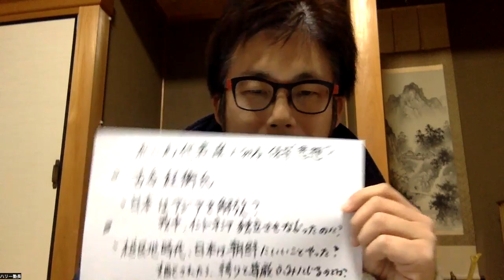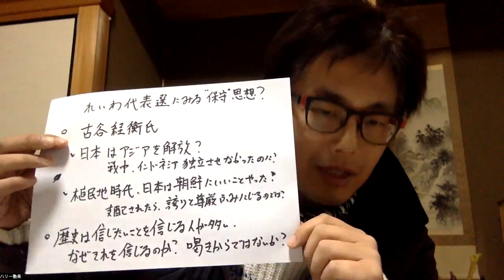れいわ代表選にみる"保守？"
毎週金曜日19:30-21:00(オンラインor高知県いの町楠瀬)
１日無料体験はこちらからメッセージください。

荒牧国晴の活動の実況中継がみれます

■荒牧くにはるプロフィール
1981年生まれ、東京大学法学部卒。
経団連での７年の勤務の後、
グローバル人財育成のスタートアップ企業のCOO（ナンバー２）を経験。
2018年9月に起業支援でのオンライン起業を経て、
2020年8月に高知に移住。

日本を晴らし、世界を晴らす。
そのために、
・地域や国を大切に思う心が育つ
・生きる力が身に付く
・疑う力・考える力が身に付く
幅広い年齢層を対象としたフリースクールを
高知・仁淀川沿いにて運営。